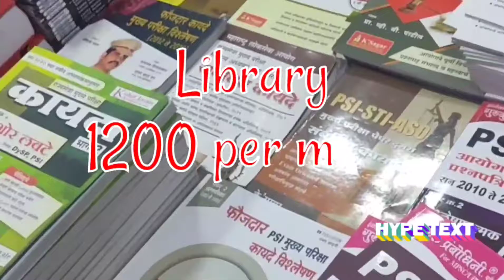साध्या राहनीचा सरासरी खर्च || Average monthly expenditure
#7-मित्रांची (म्हणजेच तुमची) 😇🤟
This channel is mainly to show the life of Aspirants and the things related to the life of an Aspirant.
रामराम भावान्नो & Hello girls.
इधर आप हमारे साथ जुड सकते🤝
Youtube के लिये कुछ content भेजना हो भेज सकते📽️
कुछ अपन लोग के साथ बाते करनी हो कर सकते✌️
In short..
आपुन के Community Member बन सकते🤟
Thank u
U all are Invited
आपला channel..🖤🖤
Like करा...👍
Comment करा. ✍
काहीतरी करा. 😅
अन् अभ्यास करा...📚

2) पुण्यातील् अभ्यासिका व् इतर गोष्टी

Supportive Team
The achivers mentorship